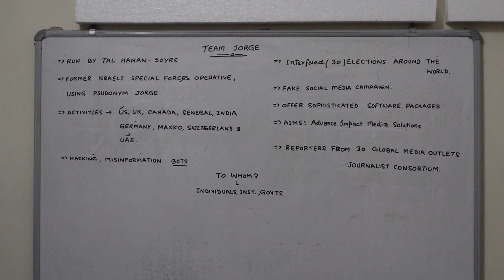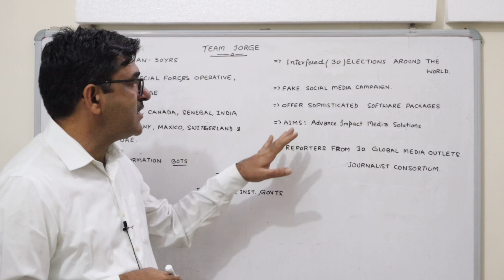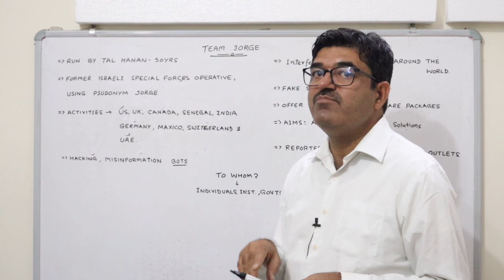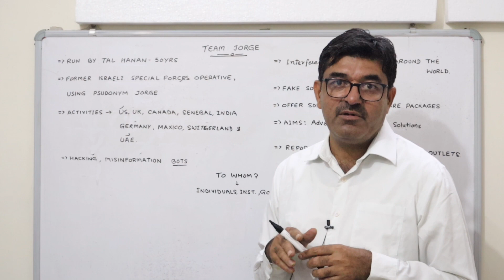Fake-News की फ़ैक्ट्री।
The Guardian reported about Team Jorge and Tal Hanan. क्या खुलासा हुआ है?
Basic purpose of my content is to clarify the important concepts in simple and effective way. Goal is to make awareness. Target audience are students and aspirants of civil services.